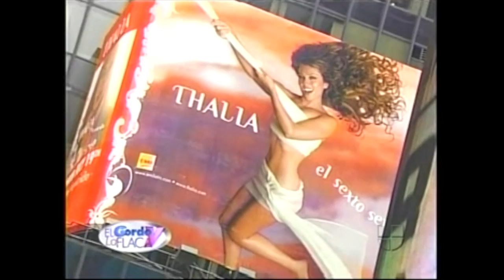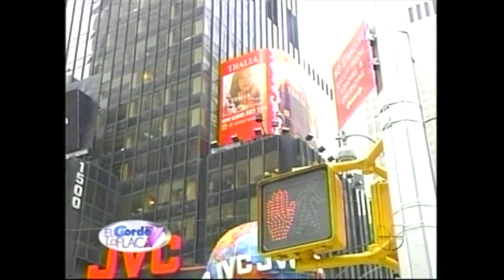Thalia The Legend - Promoción De Su Album El Sexto Sentido - New York 2005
Thalía, is a Mexican singer, songwriter, producer, actress and entrepreneur. She is considered one of the most successful and influential Mexican artists worldwide. Apart from her native Spanish, Thalía has also sung in English, Tagalog, French, and Portuguese.

She is referred to as the "Queen of Latin Pop" by international media because of her renown within the Latin pop music scene for the last three decades. As a solo artist, she has sold over 50 million records worldwide. She has received numerous accolades, including five Billboard Latin Music Awards (from 17 nominations), several Premios Juventud and Lo Nuestro Awards, as well as seven Latin Grammy Award nominations.

As an actress, Thalía starred in a variety of successful telenovelas that aired in over 180 countries and that led to her being referred to as the "Queen of telenovelas" by the mass media.

Video Support: Ivan Vasquez